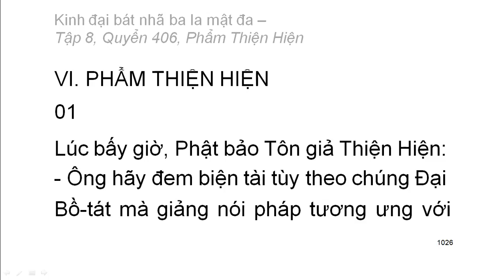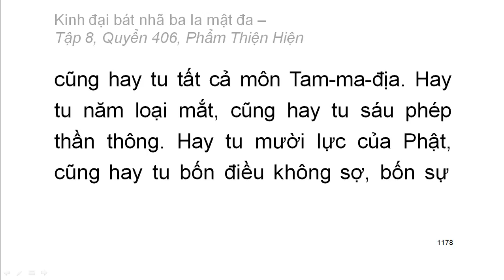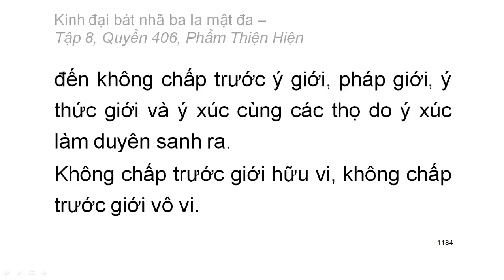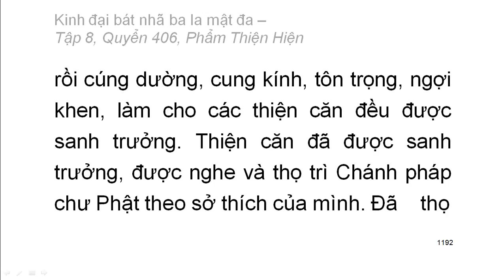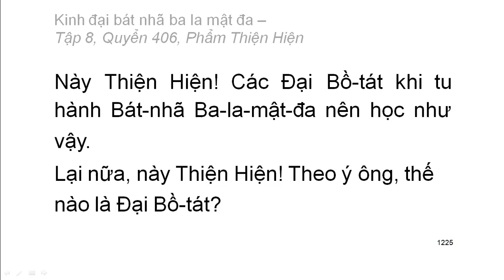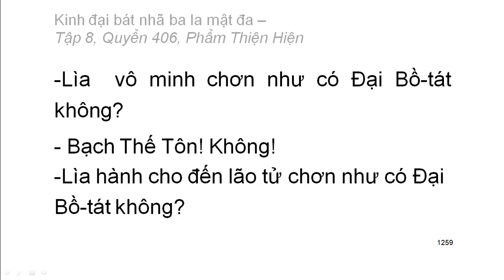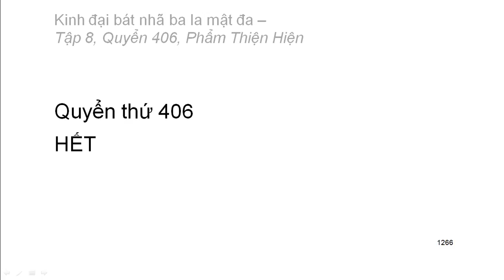Quyển 406: Kinh đại bát nhã ba la mật đa - Phẩm Thiện Hiện (rất hay) (406/600)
Hội thứ hai:
Phẩm 6: Phẩm Thiện Hiện
Hán dịch: Pháp sư Huyền Trang
Việt dịch: Hoà thượng Trí Nghiêm
Giảo chính: Hoà thượng Quảng Độ

Hội thứ hai:
Phẩm 1: duyên khởi
Phẩm 2: Phẩm hoan hỷ
Phẩm 3: Phẩm quán chiếu
Phẩm 4: Phẩm vô đẳng đẳng